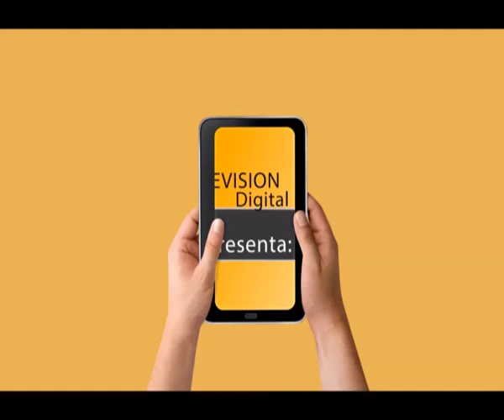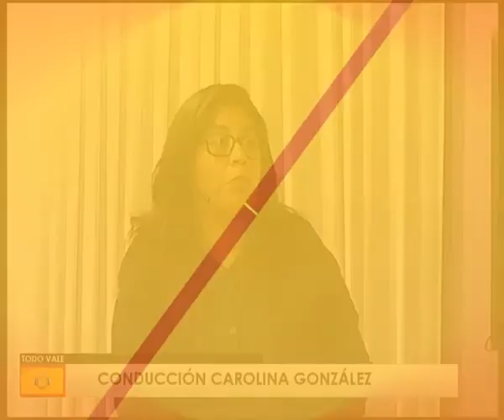TODO VALE 21 junio 2017 09 13 43 mp4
1er bloque: Guillermo Burgos, Delegado de Puerto Rosales